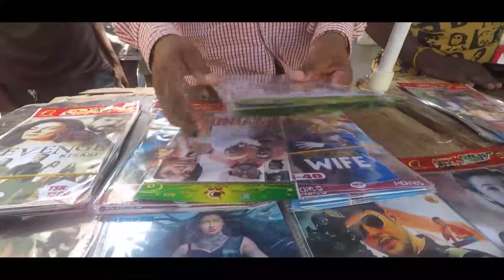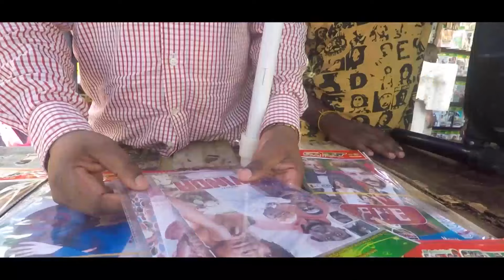MAPYA WAZEE WASIOJIWEZA KIGAMBONI, WATUMISHI WA UMMA WAFANYA HAYA- "TUMETOA MABATI"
Katika kuhitimisha Wiki ya Utumishi wa Umma, Ofisi ya Msajili wa Hazina wametoa msaada wa vitu mbalimbali ikiwemo vyakula na mabati katika Makazi ya Wazee, Walemavu na Watu Wasiojoweza waliopo Nunge Kigamboni Dar es Salaam.
Mohammed Nyasama ambaye ni Mkurugenzi wa  ubinafsishaji katika ofisi ya msajili wa hazina aliye mwakilisha msajili wa hazina mara baada ya  kutoa msaada amesema wanalo la kurudisha kwenye jamii kuonesha shukrani na hisanii yao  kwao kwani wamechangia ķwa namna moja ama nyingine kutokana na  michango yao katika ofisi hiyo.
Nyasama amesema kuwa ofisi ya msajili wa hazina imeguswa na kuona ni vyema katika kuhitimisha wiki hiyo iliyoanza kwa mambo mbalimbali ikiwemo kutoa huduma kwa wateja pia ihakikishe ustawi wa wazee hao unakuwa vizuri na kwamba wanatambua umuhimu wao kwani wamelipigania Taifa letu kabla ya uhuru na ndiyo sababu ya utulivu wa nchi yetu kwa hiyo kama watumishi na sehemu ya serikali ni vema kuendelea kuwaenzi kutokana na mchango wao uliotukuka.